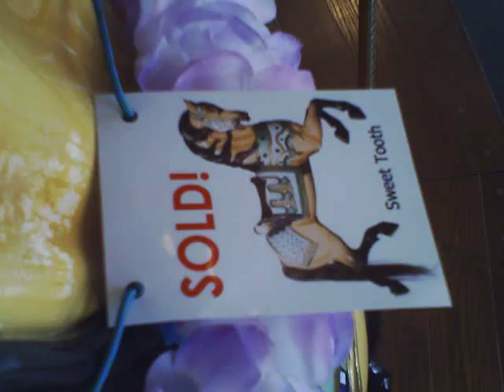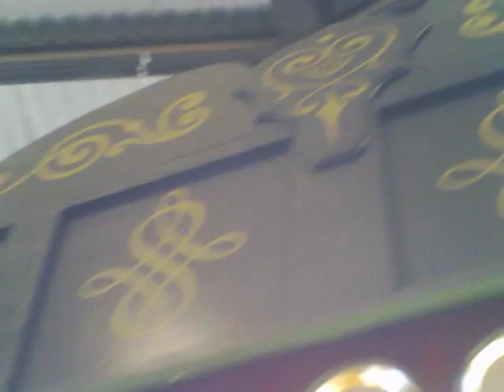Carousel of Dreams Grand Opening Ride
Grand opening day, September 5, 2014.  The Carousel of Dreams in Kennewick, WA is a restored 1910 Charles Carmel.  Here I'm riding the beautiful outside row buckskin jumper with a tucked head. It is one of the horses that has been "adopted" and named by a sponsor (thus the sign around its neck).  This one's new name is Sweet Tooth.